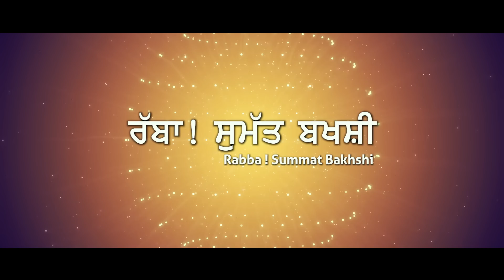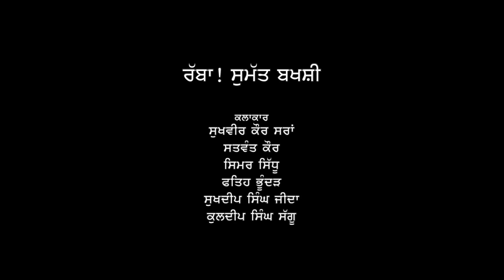Rabba Summat Bakhshi / ਰੱਬਾ ਸੁਮੱਤ ਬਖਸ਼ੀ / laetest punjabi movie / Sukhvir Sra / Parwaz films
Artists:
Sukhvir Sra, Satwant kaur, Simer Sidhu, Fateh bhunder, Sukhdeep jeeda, Kuldeep Singh saggu

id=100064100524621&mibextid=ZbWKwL